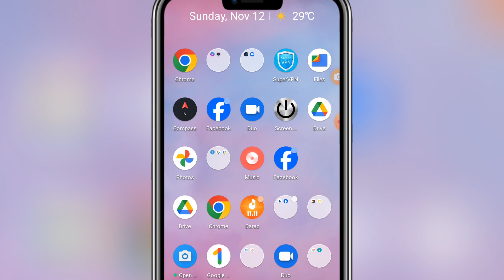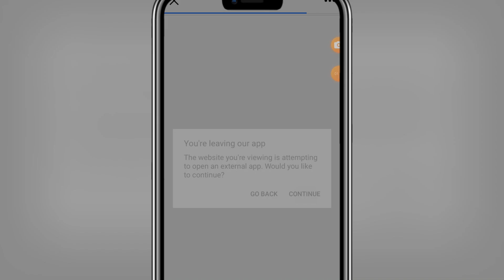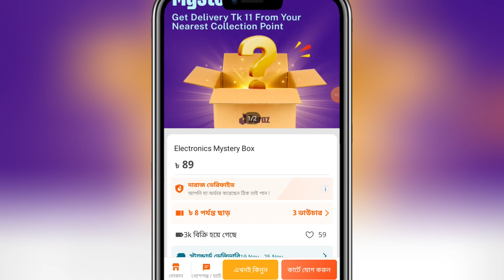How to order mystery box from daraz || daraz mystery box kivabe kinbo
how to order daraz mystery box 2023 দারাজ মিস্ট্রি বক্স কবে পাওয়া যাবে |If you want to know mystery box kobe dibe ebong misti box kivabe order kore and if you also know about mystery box daraz bd